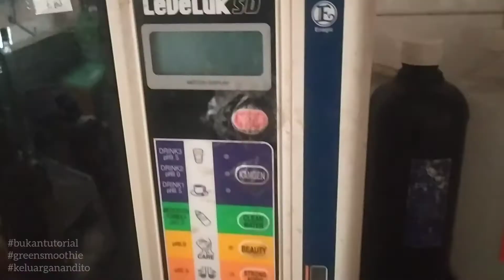Bukan Tutorial Green Smoothie - Keluarga Nandito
Asyiknya bikin green smoothie untuk keluarga tercinta. Supaya bisa menikmati sayur mentah yang lebih beragam dan kaya nutrisi.